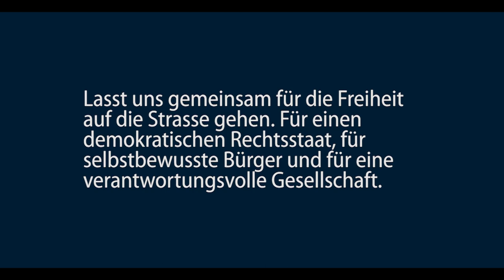STOPP DEN ESM - Aufruf zur Demonstration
In den nächsten Monaten wird der Deutsche Bundestag über den ESM-Vertrag entscheiden. Mit diesem Beschluss:

- Wird das Haushaltsrecht des Bundestages faktisch aufgehoben, denn der ESM-Rat kann eigenmächtig unbegrenzt Gelder von Völkern Europas einfordern.

- Wird die Gewaltenteilung faktisch aufgehoben, denn der ESM-Rat vereint exekutive, legislative und judikative Macht.

- Werden die Bürger faktisch in die Schuldsklaverei verkauft, denn der ESM und EFSF beinhalten unmittelbar Haftungsvolumina von rund 1 Billion Euro (1 Million mal 1 Million!).

- Werden die Bürger einer ernannten, nicht demokratisch gewählten, über dem Recht stehenden Junta unterstellt.

Der ESM bedeutet das Ende der Bundesrepublik als freiheitlicher demokratischer Rechtsstaat.